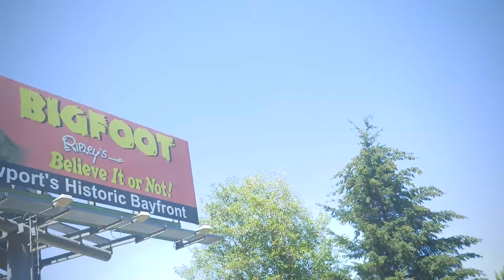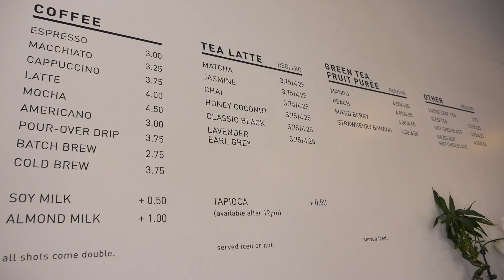PERPLEXISODE EP. 1 "NORTH BOUND & BACK DOWN"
Off weekend from the typical action sports filming so decided to go up to Oregon with the crew to go jump off some bridges and do some exploring stopped off in San Francisco for the day on the way back down.